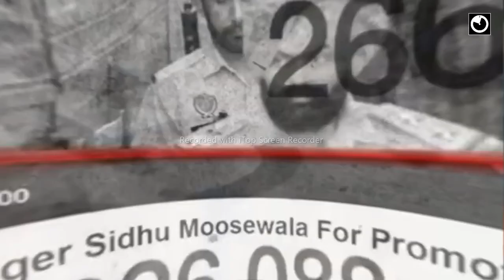sidoo muse wala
very good song sung by sidoo muse wala
              to get more good videos